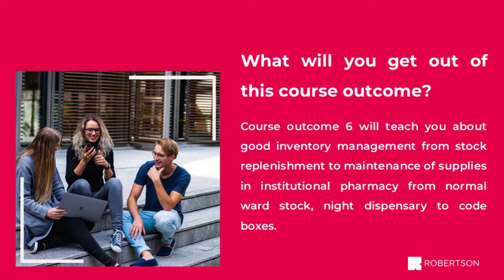IPP outcome 6